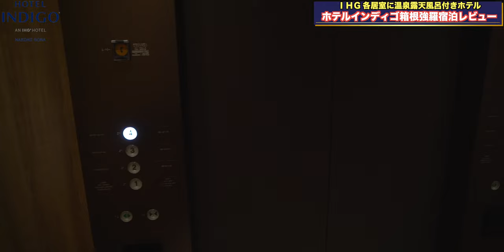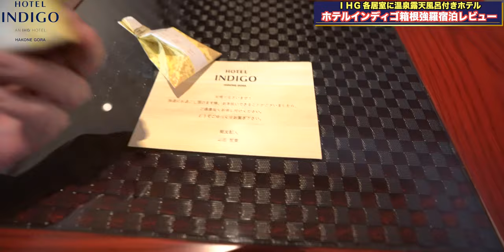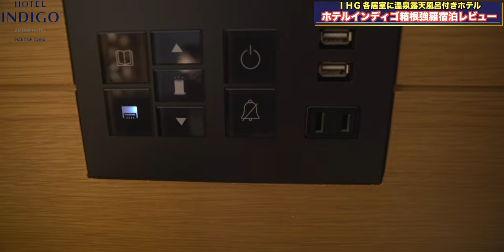ホテルインディゴ箱根強羅に再訪！ プレミアムスイート（アップグレード） 宿泊レビュー【チェックイン・ルームツアー編】 4K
ホテルインディゴ箱根強羅に再訪！ プレミアムスイート（アップグレード） 宿泊レビュー【チェックイン・ルームツアー編】です！

久しぶりの宿泊ですが、やっぱりこちらのホテルは落ち着く大好きなホテルです。

ホテルインディゴ箱根強羅の過去の動画
・IHG ホテルインディゴ箱根強羅宿泊レビュー！【インルームダイニング・朝食・プール編】   4K
・IHG ホテルインディゴ箱根強羅 全客室専用温泉露天風呂付き♨️ デラックスコーナーキング宿泊レビュー【チェックイン・ルームツアー編】   4K
・IHG 各客室に専用露天風呂付！ ホテルインディゴ箱根強羅 プレミアムスイートルーム 宿泊レビュー 2020年3月8日宿泊分蔵出し映像♪

【ホテルインディゴ箱根強羅 / HOTEL INDIGO HAKONE GORA】
〒250-0402
神奈川県足柄下郡箱根町木賀924-1
IHG・ANAコールセンター：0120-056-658
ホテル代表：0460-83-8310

(チャプター)
00:00 オープニング
00:41 チェックイン
02:22 ルームツアー
17:21 Wi-Fi速度
17:36 総括

Accommodation reviews Hotel reviews Introduction Japan  IHG Kanagawa Onsen Hakone Gora

・OBS

（カメラ）
・SONY  α7c

・GoPro HERO9

（レンズ）
・SONY 16mm-35mm F2.8 GM

（マイク）
・RODE wireless Go

・SHURE KSM9

・SHURE KSM8

（ジンバル）
・Zhiyun Weebill S

・ATEM mini

（ミキサー）
・ZOOM LIVE TRAK L-8